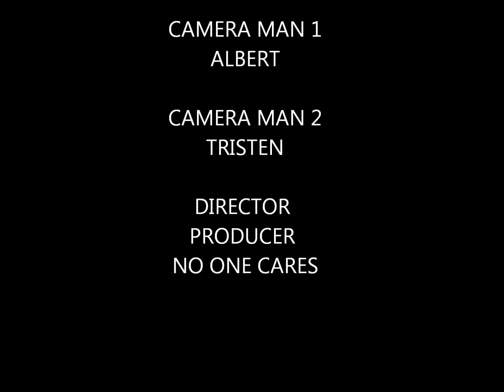green ranger meets blueman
THE EPIC ALLIEANCE OF GREEN RANGER N BluE MAn

NO MUSIC RIGHTS OWNED